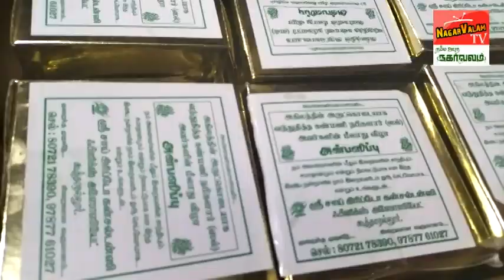கூத்தாநல்லூர் மேல தெரு சாதிக்குள் அமீன் மீலாது கமிட்டியின்மௌலூது மஜ்லிஸின் நேரடி ஒளிபரப்பு...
கூத்தாநல்லூர் மேல தெரு சாதிக்குள் அமீன் மீலாது கமிட்டியின் சார்பாக மீளாது விழா கொண்டாடப்பட்டு இன்று புனிதமிகு மஜ்லிஸுடன் விழா நிறைவு பெற்றது...
மௌலூது மஜ்லிஸின் நேரடி ஒளிபரப்பு...